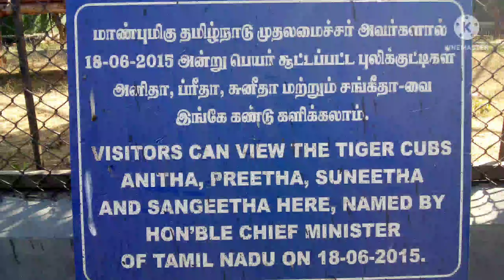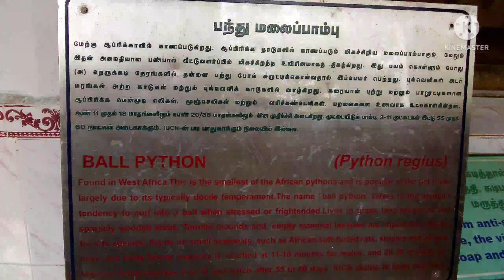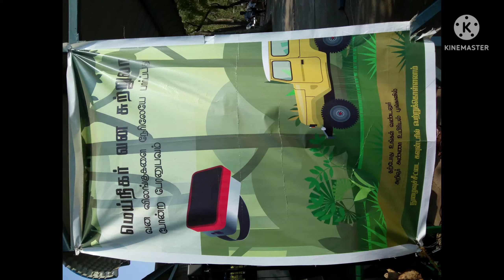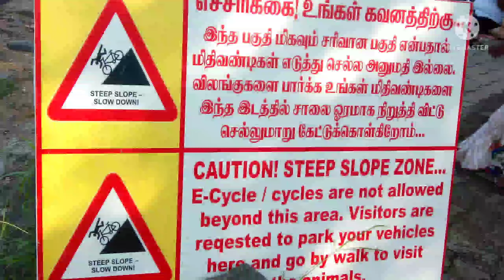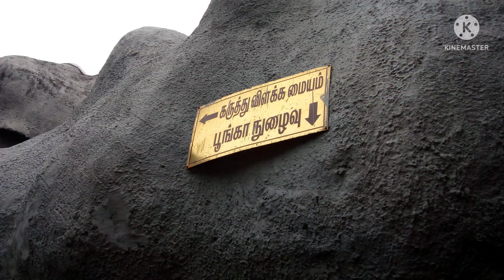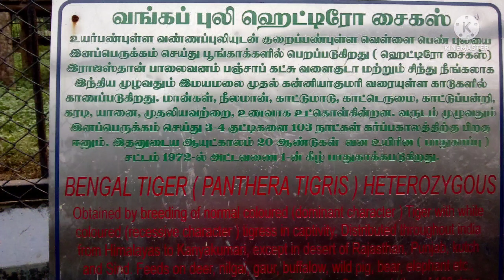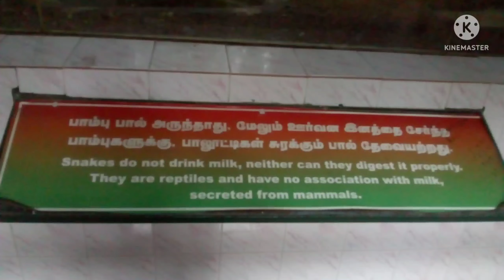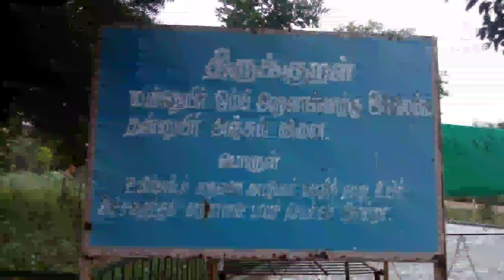Vandalur Zoo Part 6 / 2019